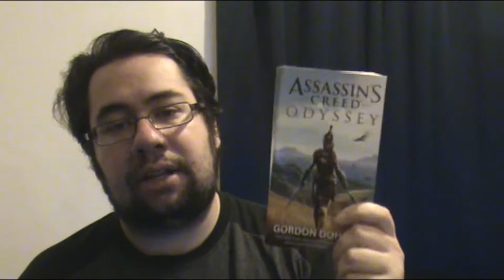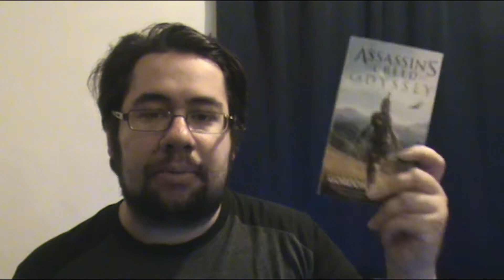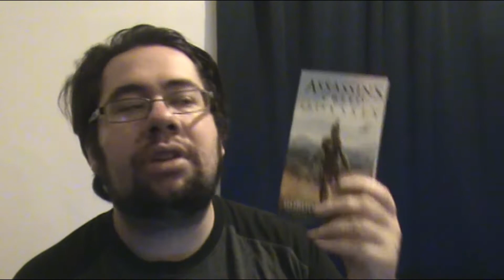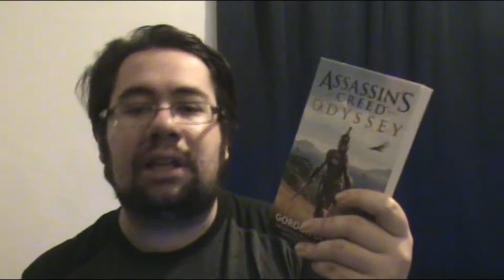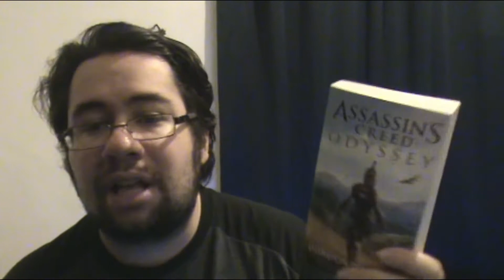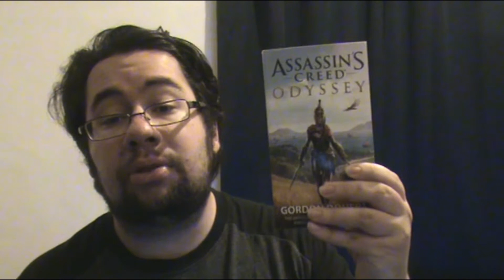Assassin's Creed Odyssey Book Review